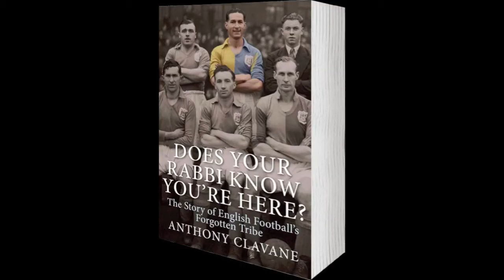Anthony Clavane talks about the origins of Jewish footballers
Anthony Clavane talks about the origins of Jewish football, the focus of his incredible new book "Does Your Rabbi Know You're Here?".

Jews don't do football. Or, at least, they don't play it. This, at any rate, is the myth. Apart from the relatively recent appearance of high-profile foreign owners like Roman Abramovich, Randy Lerner and the Glazers, the Jewish impact on the game has appeared to be on the light side.

Anthony Clavane uncovers a secret history of Jewish involvement in English football. Featuring interviews with fans, directors, agents, hangers-on, players and managers it analyses and explains, but above all it entertains.

Does Your Rabbi Know You're Here? takes a long hard look at how and why Jews - from Gutmann to Grant, from Goldberg to Glazer - have changed the game; and been changed by it in turn.